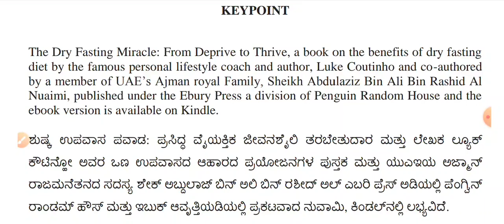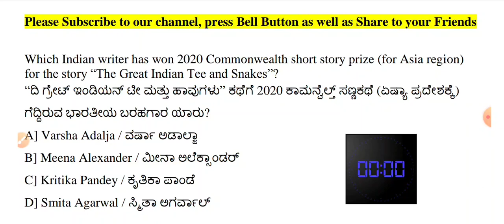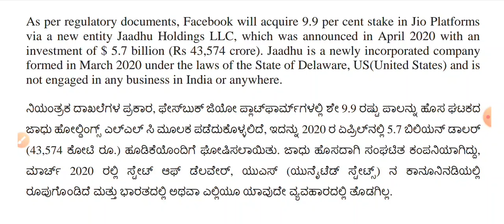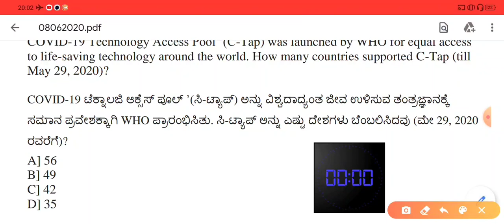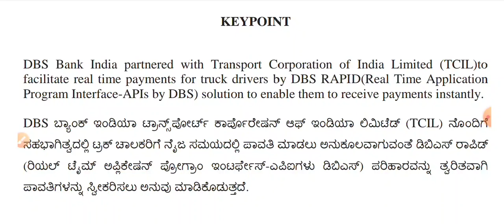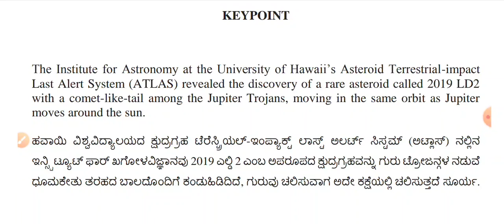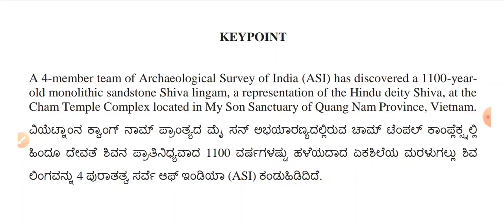Quiz | Current Affairs | 8th June 2020 | For All Competitive Exam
Our Channel provides you all subject of MCQ for all competative along with extra information  this brings to wide range of Knowledge.